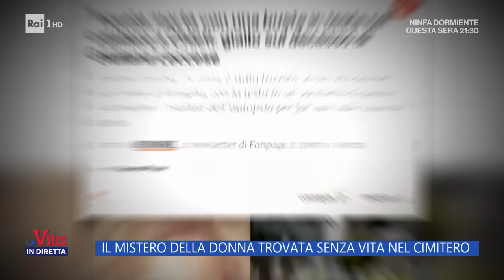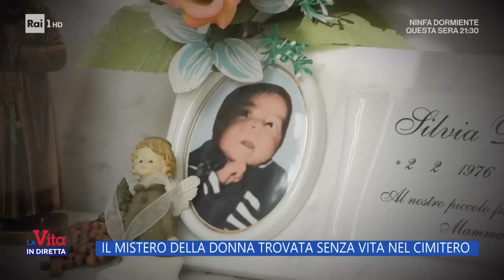Donna trovata senza vita nel cimitero, mistero a Chieti - La Vita in Diretta 28/10/2024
- Mistero sulla morte di Giuliana Leccese, 75enne ritrovata senza vita davanti alla tomba di famiglia a Chieti.